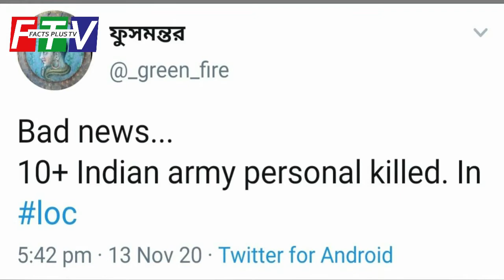Qamar Bajwa & Team Befitting Response & Upcoming Progress | Exclusive Details by Facts Plus TV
Pakistan China India CPEC Gilgit Baltistan Political MAP closely related. India in SCO russia Saudi Arab Trump Joe biden all concerned for PM Modi & PM Imran Khan.

We Give analysis and Exclusive Details like Anchor Imran Riaz YouTube Channel ,Sabir Shakir , Usama Ghazi & Haqeeqat tv but also Cover Live Headlines today like ARY Geo News 24 News HD BOL News Express News Dunya News Samaa TV Public News City 42 Lahore News etc if Necessary.
From Nawaz Sharif, Asif Zardari, Fazal Ur Rehman, Maryam Nawaz, Bilawal Bhutto ,Shahbaz Sharif, PM Imran Khan Speech Today, Qamar Bajwa, Army Chief, To Press Conference and Speech we give latest updates and analysis like talk shows News Eye with Mehar Bokhari Kal Tak with Javed Chaudhry Nadeem Malik Live On The Front with Kamran Shahid To The Point with Mansoor Ali Khan Faisla Aap Ka with Asma Sherazi Nuqta e Nazar with Mujeeb Ur Rehman Shami & Ajmal Jami Capital Talk Hamid Mir Jirga Saleem Safi Aj Shahzaib Khanzada Ke Stah Aj Kamran Khan K Sath we discuss all Pakistan & International Affairs.